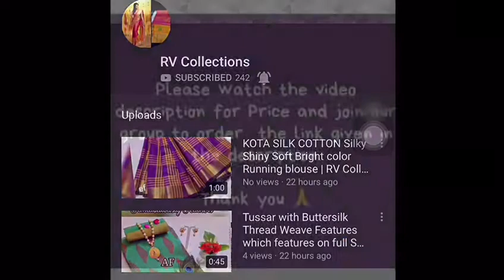TOP: MODEL CHANDERI | INNER: SANTOON | BOTTOM: SANTOON DUPATTA | RV Collections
TOP... MODEL CHANDERI INNER... SANTOON BOTTOM. SANTOON DUPATTA... LOOPS NETT RATE. 700+ shipping READY. mm

Jamdani Sarees,
bridal sarees,
kuppadam sarees,
uppada sarees,
chiffon sarees,
chettinad sarees,
Wedding sarees,
Party wear sarees,
Banarasi sarees,
Bangalore silk sarees,
Linen Sarees,
Ikkat sarees,
Two tone sarees,
Hadloom sarees,
Organza sarees,
Organsa sarees,
half sarees,
Rayon Kurtis,
Bandhani Sarees,
saris,
Daily wear sarees,
Blouse designs,
Bridal sarees,
Marriage collections,
latest sarees,